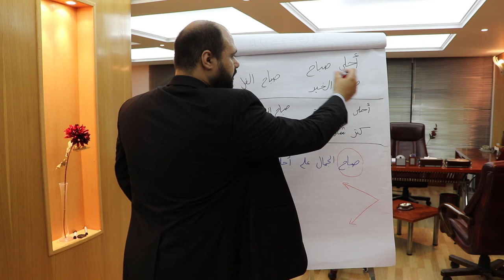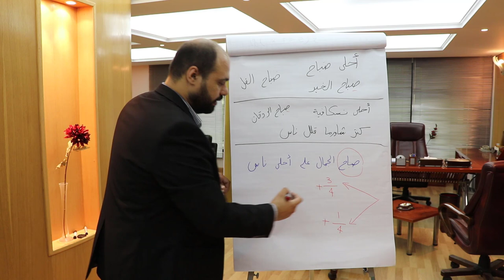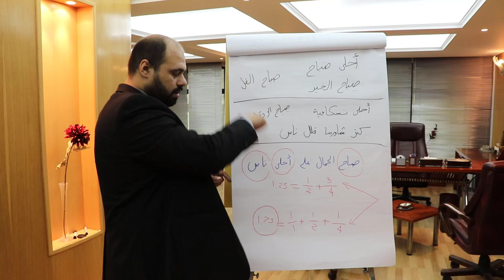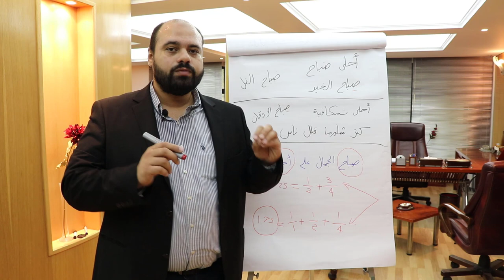Text classification (Machine Learning) تعلم الآلة بالعربي